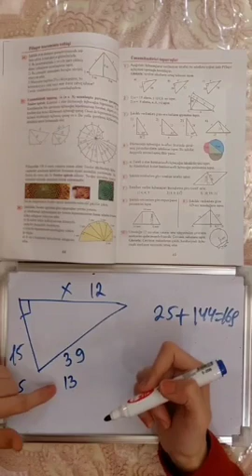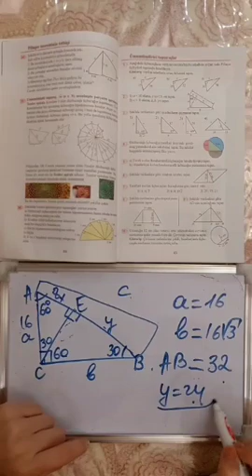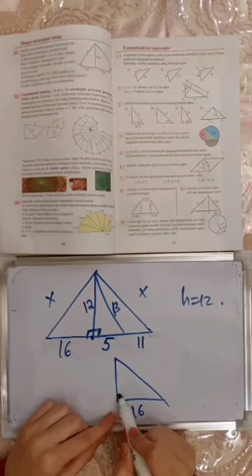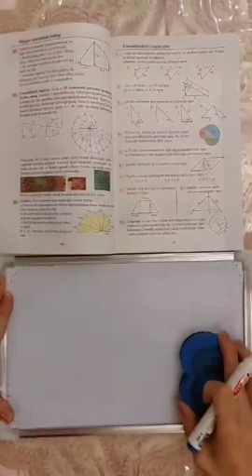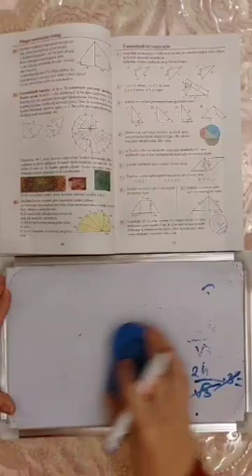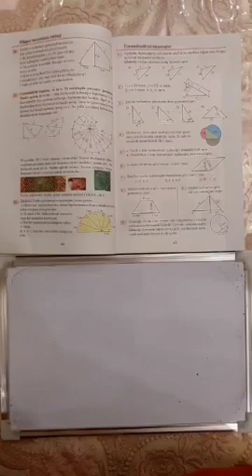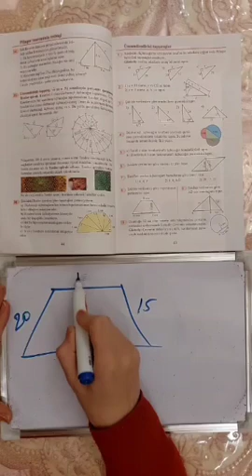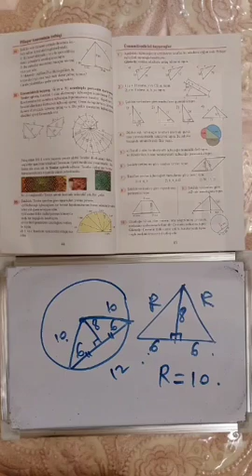8 ci sinif Riyaziyyat Dərslik(seh 45)Pifaqor teo-nin tətbiqinə aid ümu-ci tapşırıqlar Aytac Müəllimə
8 ci sinif Riyaziyyat Dərslik ( seh 45 ) Pifaqor teoreminin tətbiqinə aid ümumiləşdirici tapşırıqlar Aytac Müəllimə..

0-dan Riyaziyyat dersleri. Abituriyentler,  MBA-ya hazirlasan telebeler,Orta mekteb sagirdleri, Riyaziyyati oyrenmek isteyenler, MİQ-e hazirlasan muellimler ve Riyaziyyati tedris eden muellimler ucun nezerde tutulub.